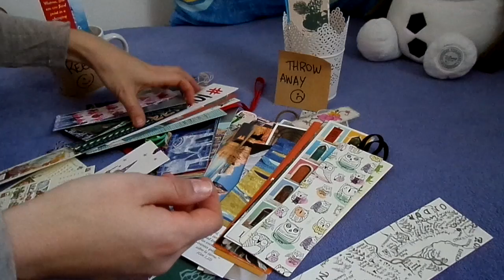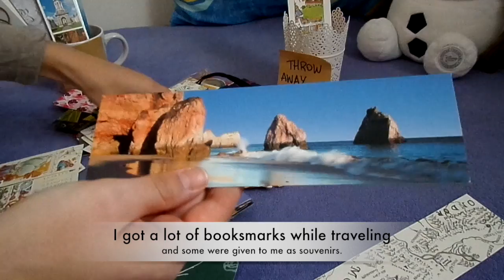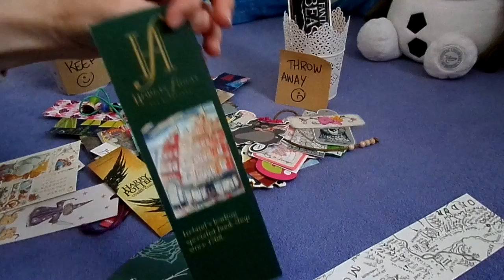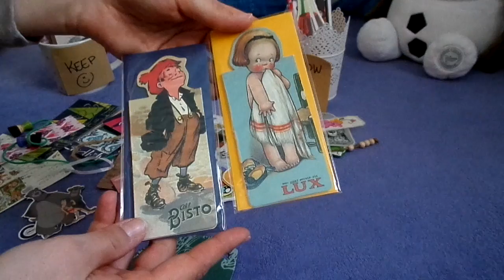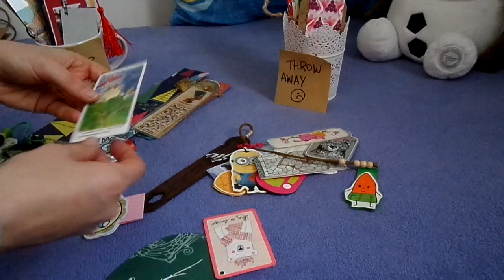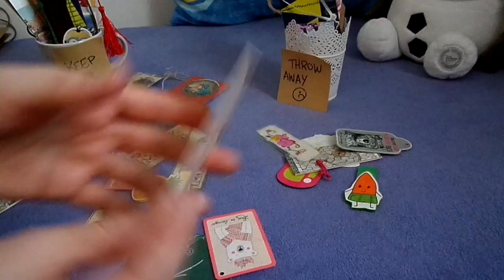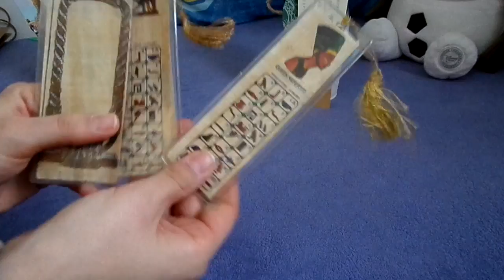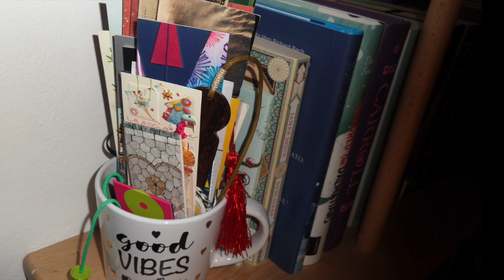Declutter... my bookmark collection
My bookmark collection is too big! It needs some decluttering.